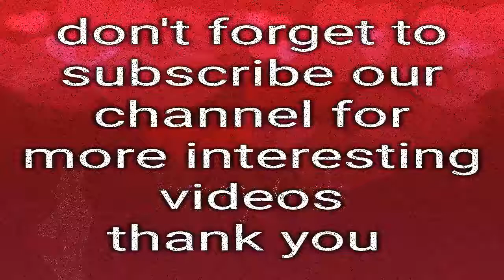‫آج تو ایسی ویڈیو ہاتھ لگ گئی ہے جسے دیکھ کر آپ خوب انجوائے کریں گیں‬